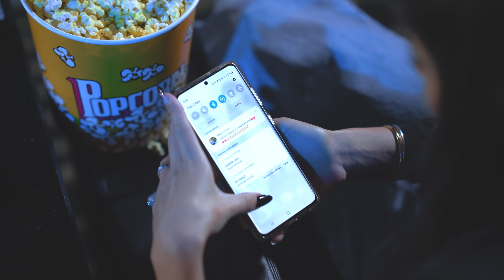Fashion Festival 2021 in Doha Festival City | Shopping Mall in Qatar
Fashion Festival is back this year at your one and only mall of choice!

Join us at FashionFestival2021 in the mall and get a chance to meet your favourite fashion personalities, or online from wherever you are as we bring you a truly memorable physical-digital hybrid event.